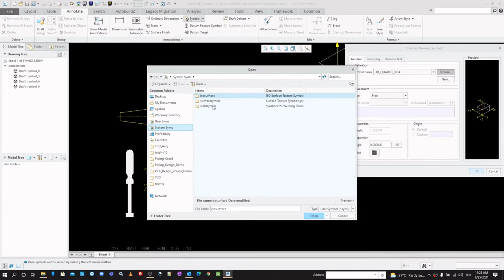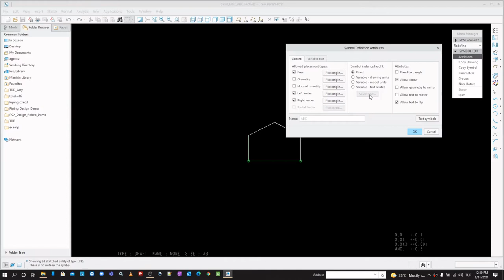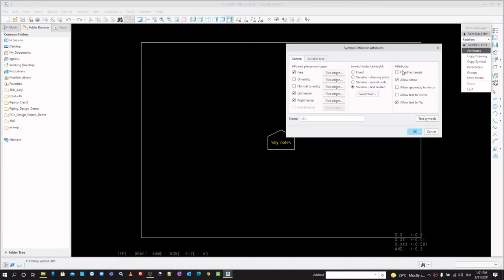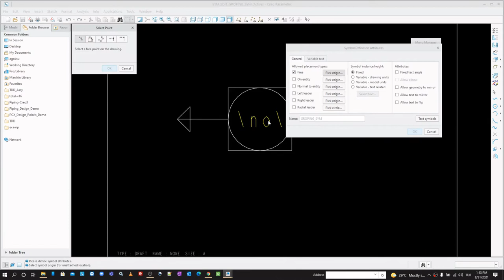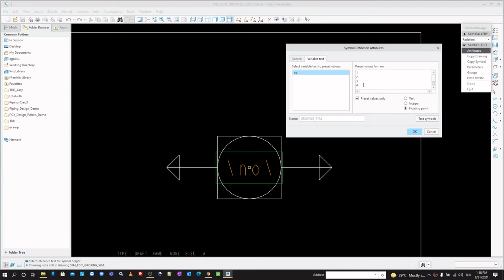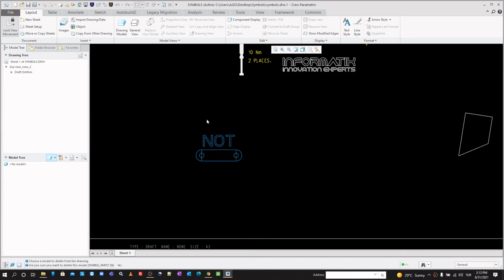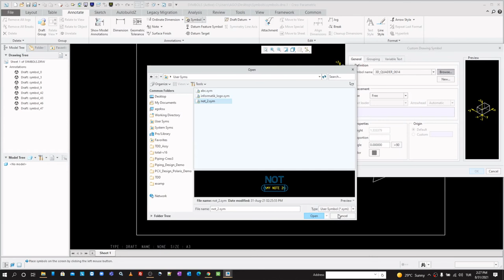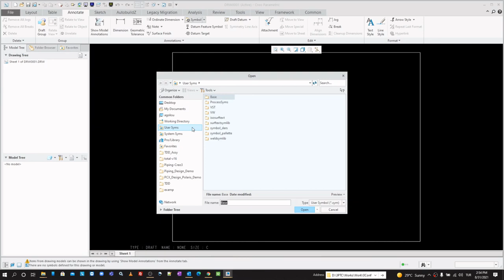PTC Creo Parametric ile Sembol Oluşturma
Bu eğitim videosunda teknik resimde veya MBD ortamında kullanabileceğiniz custom sembollerin nasıl oluşturulacağını, sembol kütüphanesini nasıl yöneteceğinizi ve sembol oluştururken izleyebileceğiniz yöntemleri göreceksiniz.